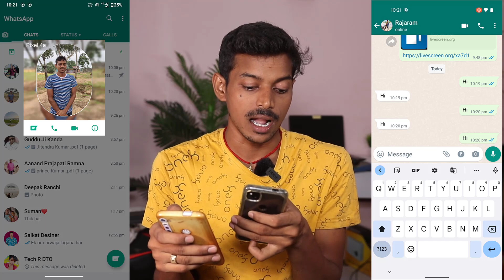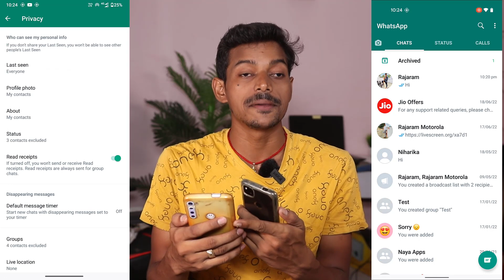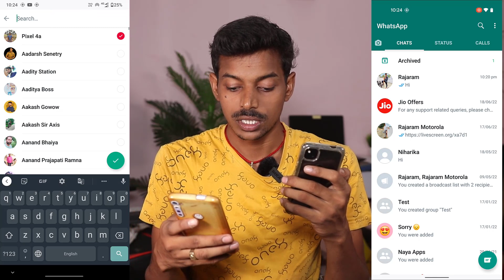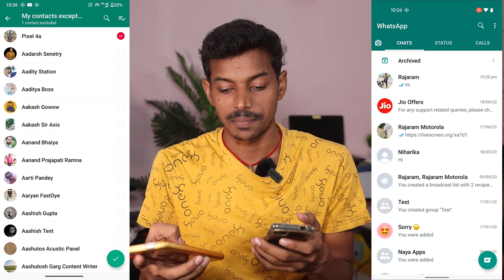WhatsApp DP Privacy Kaise Lagaye, WhatsApp DP Hide Kaise Kare, WhatsApp DP hide for one person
Kya Aap WhatsApp DP Privacy Kaise Lagaye Lagaye khoj rahe hain or aap sikhna chahte hai ki WhatsApp DP Hide Kaise Kare to aaj main aapko is video me bataunga ki WhatsApp DP hide for one person or sath hi ye bhi bataunga ki whatsapp profile photos show only one person kaise kare in Hindi.